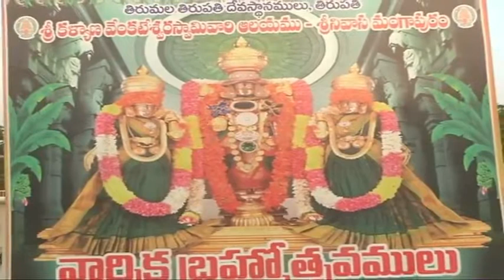SRINIVASA MANGAPURAM || SRI KALYANA VENKATESWARA SWAMY TEMPLE || ANKURARPANA || BRAHMOTSAVAMS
BRAHMOTSAVAMS శ్రీ కల్యాణ వేంకటేశ్వరస్వామివారి బ్ర‌హ్మోత్స‌వాల‌కు ఏకాంతంగా అంకురార్ప‌ణ‌
 శ్రీనివాసమంగాపురంలోని శ్రీ కల్యాణ వేంకటేశ్వరస్వామివారి ఆల‌యంలో వార్షిక బ్ర‌హ్మోత్స‌వాల‌ను పుర‌స్క‌రించుకుని శనివారం రాత్రి శాస్త్రోక్తంగా అంకురార్ప‌ణ జ‌రిగింది. కోవిడ్‌-19 వ్యాప్తి నేప‌థ్యంలో ఆల‌యంలో ఏకాంతంగా ఈ కార్య‌క్ర‌మం నిర్వ‌హించారు. ఆలయంలో ఫిబ్రవరి 20 నుండి 28వ తేదీ వరకు వార్షిక బ్రహ్మోత్సవాలు ఏకాంతంగా జరగనున్నాయి.
అంకురార్ప‌ణం సందర్భంగా సాయంత్రం 6 నుండి మృత్సంగ్ర‌హ‌ణంలో భాగంగా పుట్టమన్ను సేకరణ, శ్రీ విష్వక్సేనులవారికి సేనాధిప‌తి ఉత్స‌వం, అంకురార్ప‌ణ కార్య‌క్రమాలు శాస్త్రోక్తంగా నిర్వ‌హించారు.